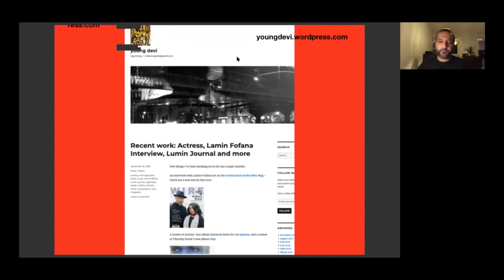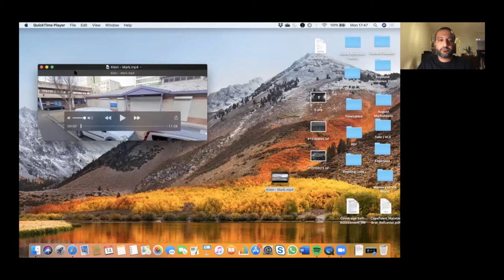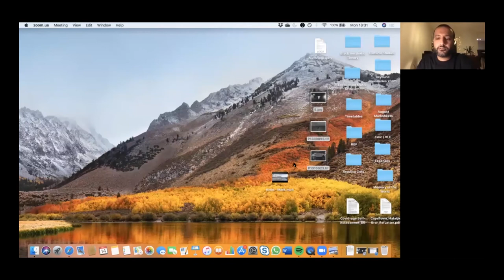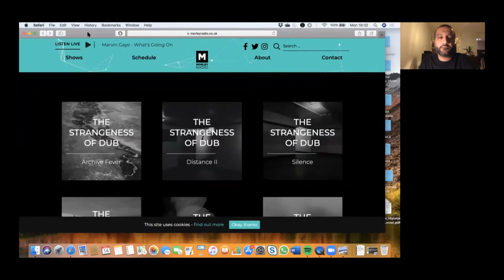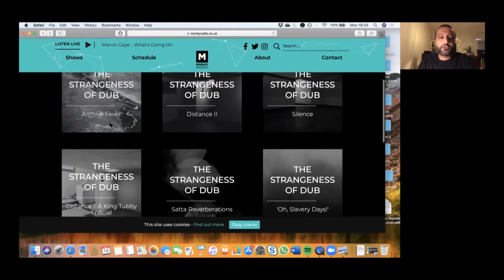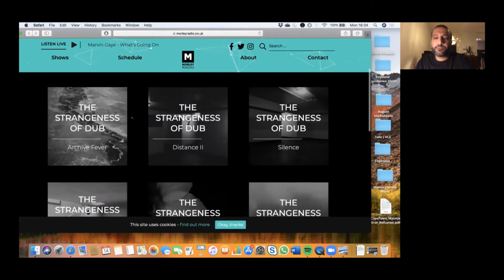Dhanveer Singh Brar, Ashwani Sharma, Kashif Sharma-Patel - Marbles dropping from our mouths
14th December 2021

Dhanveer Singh Brar is a scholar of Black Studies as it intersects with Cultural Studies, Sound Studies and Critical Theory. He has published in journals such as Social Text, Darkmatter, and Cesura // Acceso and is a founding member of the London based Black Study Group. He is lecturer in Visual Cultures at Goldsmiths, University of London, and has previously held an Andrew W. Mellon Postdoctoral Fellowship in the Humanities at University of Pennsylvania and a Junior Research Fellowship at the Institute of Advanced Studies, UCL.

Ashwani Sharma is the Course Leader for the BA(Hons) Film and Screen Studies at the London College of Communication, University of the Arts London. His research is in the areas of race, diaspora, urban culture, screen media contemporary art, black and postcolonial studies, open access publishing, experimental pedagogy, study, and the university. He is completing a book on race, time and cinematics (Bloomsbury Academic). He is the co-editor of Disorienting Rhythms: The Politics of the New Asian Dance Music, and is a founding editor of darkmatter journal He writes and performs poetry. twitter: @ashdisorient

Kashif Sharma-Patel is a writer, poet and editor at the87press. They work at the interface of sonic, visual and written cultures with particular reference to queer and racialised experimental work. Kashif has published and performed poetry widely with a full-length collection forthcoming. They also write music, art and literary criticism for Artforum, The Quietus, AQNB, Poetry London and more. They co-edit the digital poetics platform the Hythe, and blog